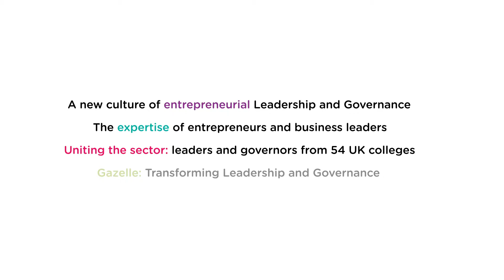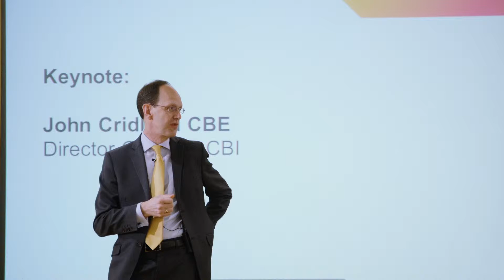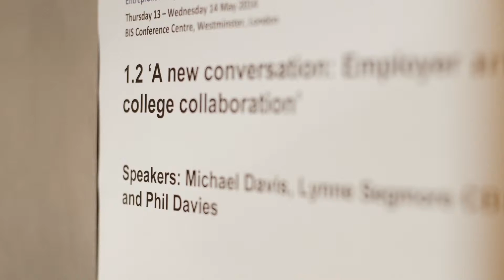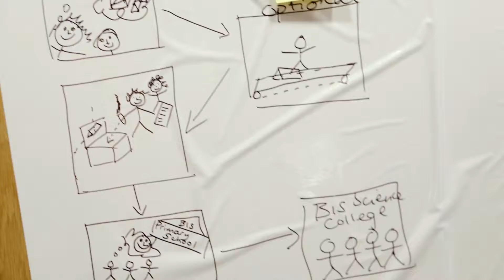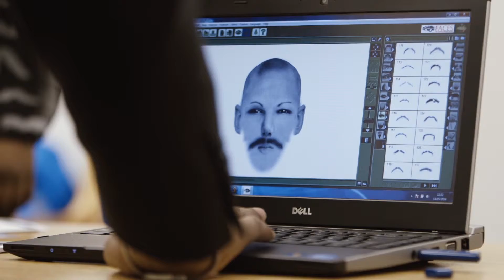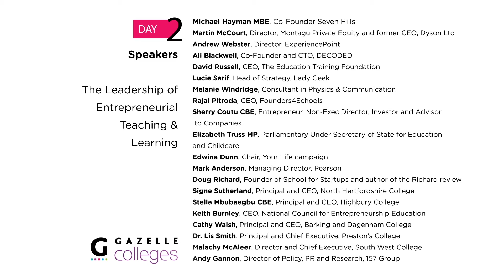Transforming Leadership through Governance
A two-day masterclass bringing together a unique blend of thinking and world class business leaders from which Gazelle College principles can learn, develop solutions and implement in their day-to-day work.